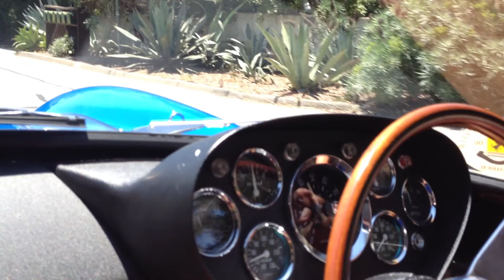250 GTO - IMG 3988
driving around with Hammer